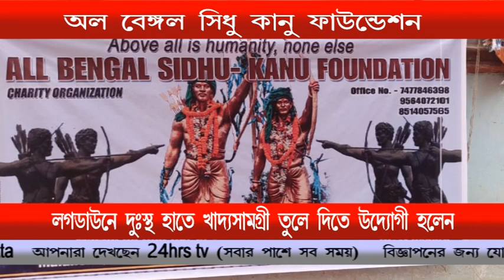Food distribution| The All Bengal Sidhu Kanu Foundation handed over food items to the poor